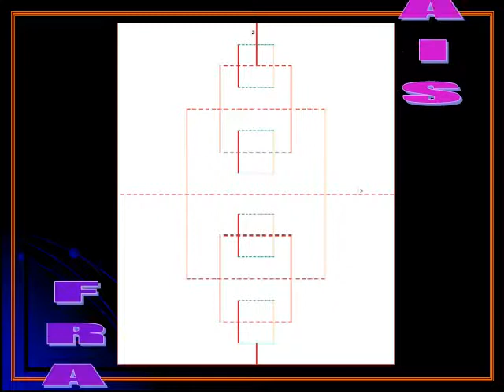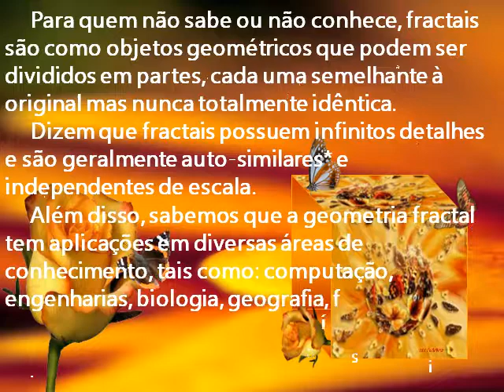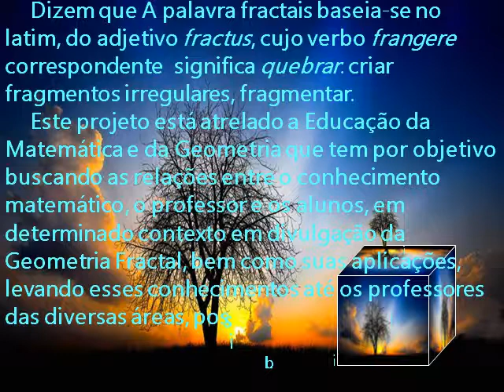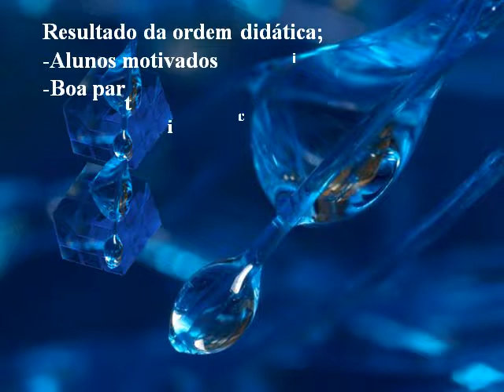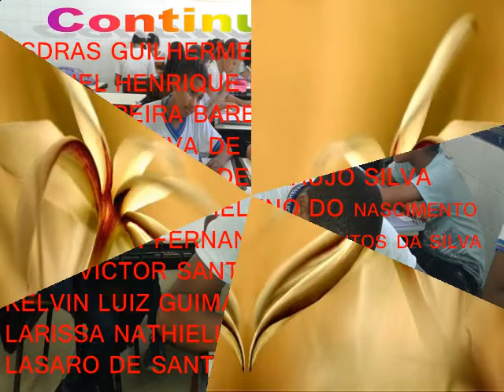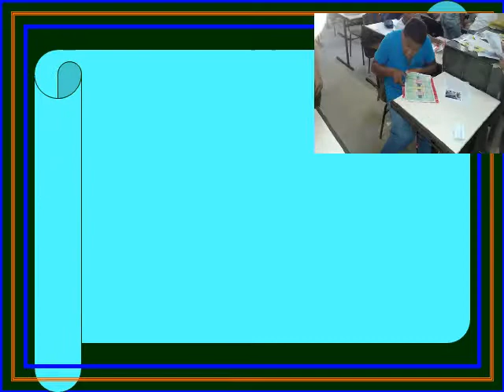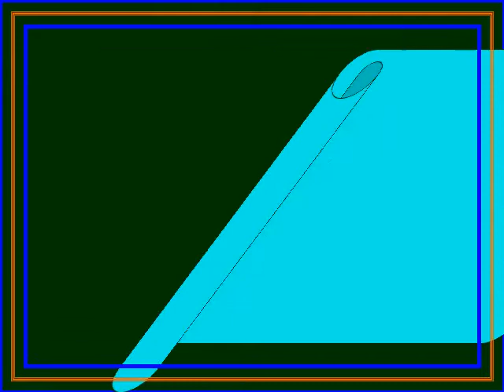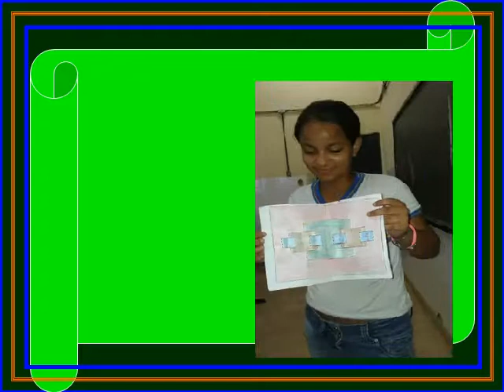FRACTAIS 2015 TURMA 7 ANO D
TRANSPOSIÇÃO DIDATICA 2015